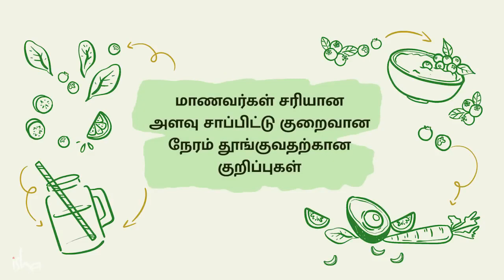அசைவ உணவுகளில் சிறந்தது எது Which is The Best Non Veg Food and Why?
55,968 views  Jun 20, 2022  Sadhguru explains how food impacts sleep and the performance of a student. He also suggests what kind of food can help a student stay alert, focused and efficient.
உணவு – தூக்கத்தையும்,  மாணவர்களின் செயல்திறனையும் எவ்வாறு பாதிக்கிறது என்பதை சத்குரு விளக்குகிறார். மாணவர்கள் விழிப்புடனும், கவனத்துடனும், திறமையுடனும் இருக்க எந்த வகையான உணவு உதவும் என்றும் அவர் கூறுகிறார்.